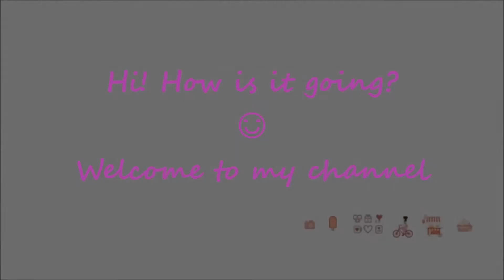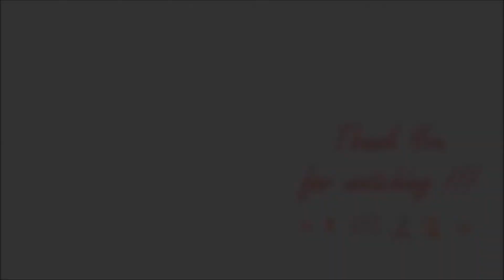How To Make || TASTY EGG SANDWICH 🍞 || aeon's days of small things